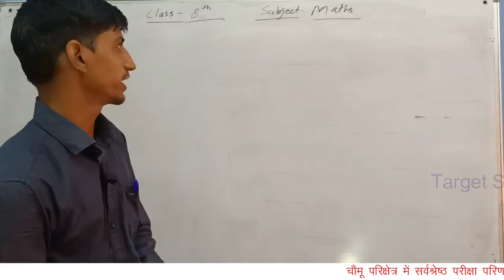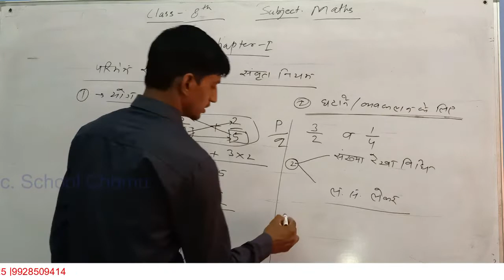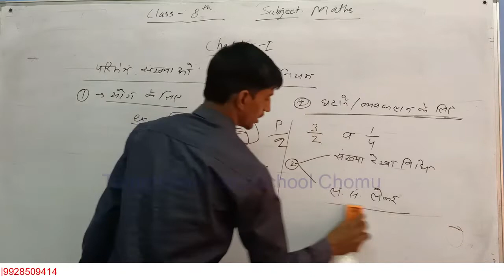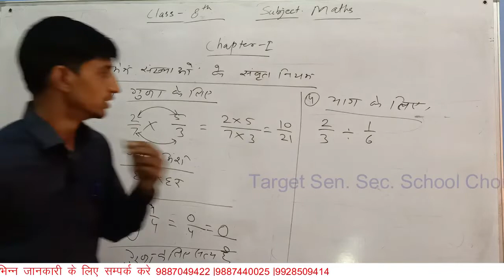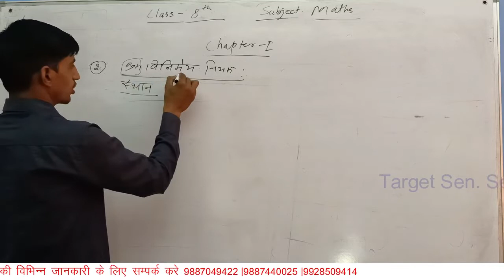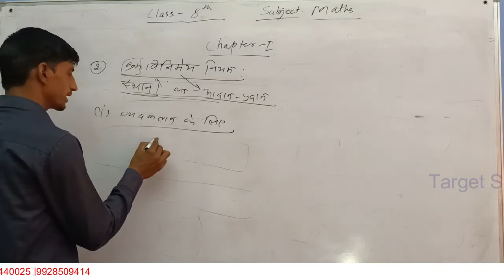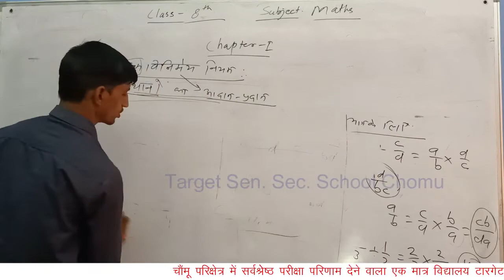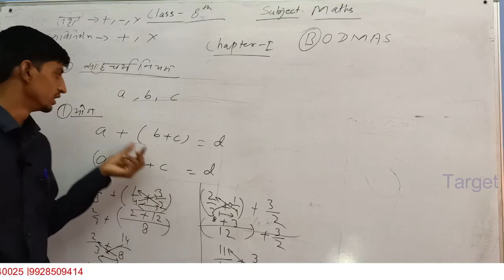CLASS VIII CHAPTER 1 PART III